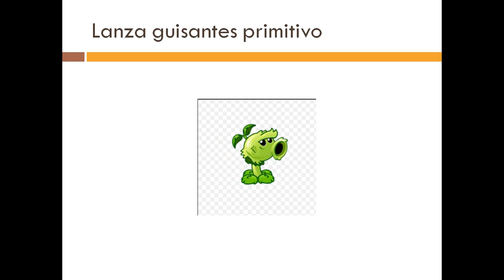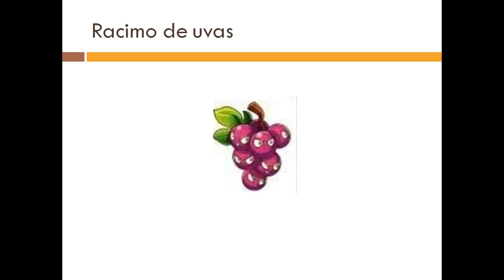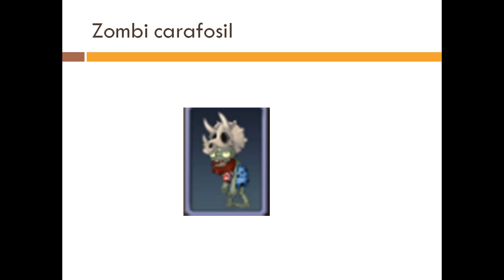plantas vs zombis 2 el mundo jurasico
el video mas chido de todos y tambien mando saludos a el gatito miau miau perdon por no mandarte saludos en el video una disculpa